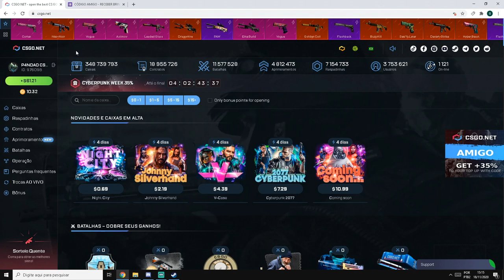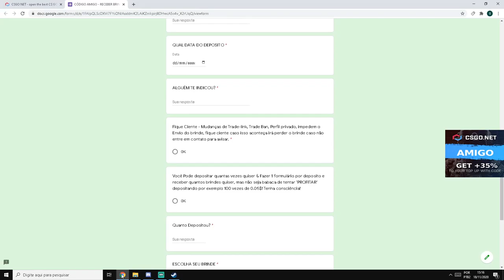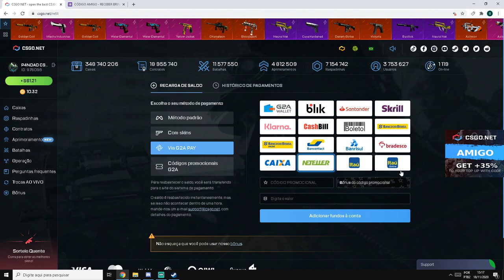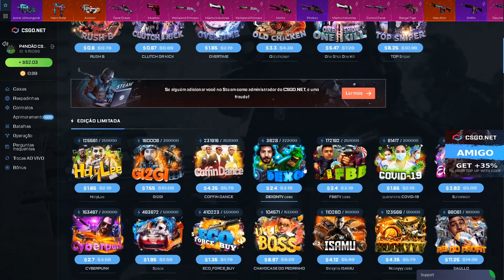MUITAS HYPERKNIFES ATRÁS DA KARAMBIT AUTOTRONIC! - 3$ CÓDIGO ESCONDIDO